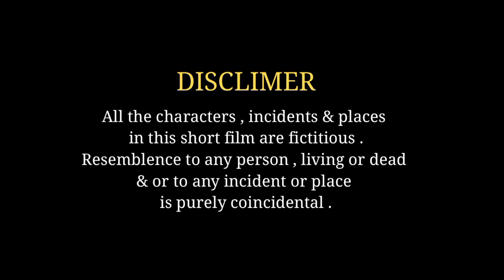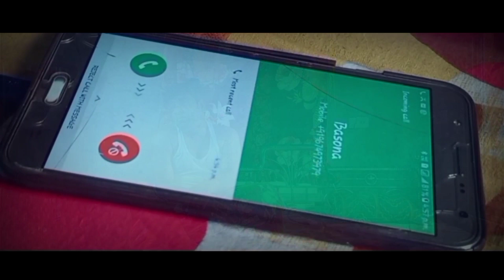ATMA SHUDDHI , REBOOT OF SOUL. FULL MOVIE, BENGALI SHORT FILM. HULLOR FILMS PRESENTS.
STORY OF A FRUSTRATED MAN . WHO REALIZE THE VALUE OF RELATION , WHEN HE LIVING ALONE ON LOCK DOWN PERIOD .

BENGALI SHORT FILM :                         ATMA SUDDHI - REBOOT OF SOUL.
STORY-SCREENPLAY-DIRECTION :      BISWAJIT KARTIK
CAMERA - EDITING :                               CHITTAPRIYA GUHATHAKURATA
CAST :                      PRABIR CHAKRABORTY, TARAMANI GHOSH,                                SARMISTHA SARKAR, SOHAM KARATI, GANESH KARMAKAR, KARTIK DAS.
SONG : KARTIK DAS
VOICE OVER : BISWAJIT GHOSH

PRODUCED BY : HULLOR FILMS